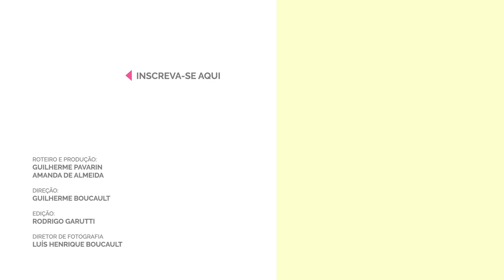Especialista em sono comenta sobre paralisia do sono, remédios para insônia e homens que roncam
Ao que tudo indica, temos aqui o primeiro registro em vídeo sobre a cura para a Sina do Casal Heterossexual Moderno. Você talvez não reconheça o problema pelo nome, mas deve conhecer alguém próximo que sofra dele, quem sabe até seja você a vítima ou o algoz desse mal-estar contemporâneo. Trata-se, segundo Gabriel Pires, nosso convidado e especialista em sono, de uma aflição que acomete boa parte das mulheres adultas: quando elas se deitam e estão prestes a dormir, uma avalanche sonora devasta seu humor e suas boas horas de sono. Sim, amigos e amigas, estamos falando do ronco do maridão que dorme de barriga para cima após traçar uma macarronada. É um assunto urgente e que talvez afete também casais de outras orientações sexuais. Por isso tratamos da questão com a atenção que ela merece: com ciência e responsabilidade. Gabriel sabe o que diz e pode apresentar soluções que não sejam apenas o divórcio imediato. Porque nem sempre a cotovelada na costela vai funcionar.

0:00 Apresentação Gabriel Pires
0:20 Regular o sono é importante?
1:20 Problemas para conseguir dormir
2:48 O sono muda de acordo com a estação?
4:12 REM é só uma banda?
5:13 Por que insônia é um problema?
6:38 Vale trabalhar enquanto os outros dormem?
7:09 Por que o sono desaparece do nada?
8:18 Por que acordamos com sono?
9:46 Como lidar com a paralisia do sono?
11:47 O que é o terror noturno?
13:14 Melatonina, usar ou não usar?
15:29 Dormir é para os fracos?